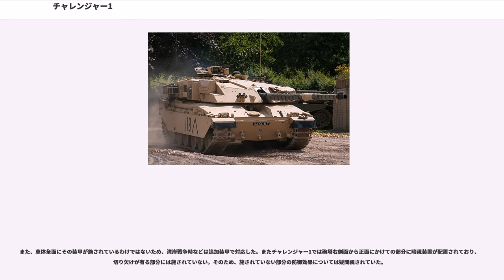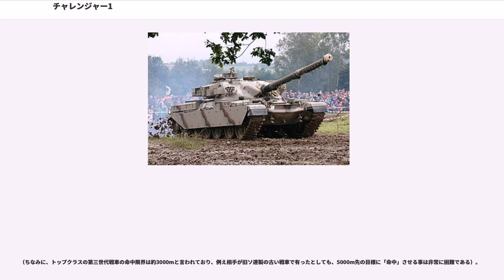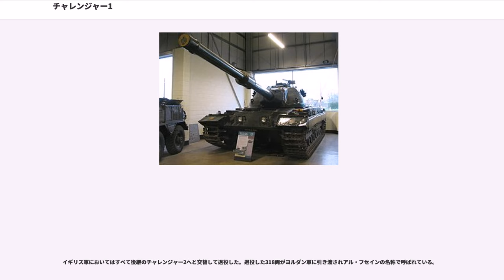チャレンジャー1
チャレンジャー1（"FV4030/4 Challenger 1"）はイギリスが開発した第三世代主力戦車である。

現在は改良型であるチャレンジャー2と世代交代している。

1960年代は国際共同開発で新企画戦車開発が試みられた時期であったが、共同開発車両は新規技術投入を優先し、開発費用や量産化時点で想定される生産コストや性能面で各国のニーズに合ったものを開発、供給できない傾向を示した。結果、仏・西独共同計画はそれぞれAMX-30・レオパルト1という独自の規格に帰結し、レオパルト1からの更新時の西独・米共同計画のMBT-70は試作車輌を製作した段階で頓挫するに至った。

イギリス陸軍はこと戦車開発に関しては極めて保守的であり、センチュリオンやチーフテン開発時と同様、むしろ既存の技術体系に一部改良を加えた信頼性に足る堅実な設計を新世代車両に要求した。

同時期、対イラン向け輸出用戦車の計画があった。当時王制でありイギリス本国とも比較的良好な関係であったイラン向けの輸出用でシール2として開発を進めてられていたものである。当時のシール1としてチーフテンを採用していた同国は、次期主力戦車もまたイギリスに発注した。イギリスは主力戦車チーフテンをたたき台として開発を進めていたが、イラン・イスラム革命によって発足した新政権はイギリスへの発注をキャンセルにし、計画は宙に浮いた状態になっていた。

結果、その計画に着目したイギリス陸軍が同計画を次期主力車両開発計画にシフトしたことによって、本車の第一世代であるチャレンジャー1の開発に繋がることになった。

同時期の第三世代主力戦車のトレンドであった120mm口径戦車砲の搭載と防御力重視の車体構造は既に先代のチーフテンで先取りして実現していたため、主な改善点は動力部を含む足周りの強化、及び後述される複合装甲にあるといわれる。

それ以外の車体の基本構造は基本的にチーフテンを発展させたもので、特段新しい技術は見あたらないといわれており、逆に言えば、既存の成熟した技術を採用することによって、比較的低コストで開発でき、堅実で信頼性の高い戦車に仕上がっている。

砲塔前・側面装甲にチョバムアーマーと言われる装甲を採用している。チョバムアーマーとは、中空装甲内部にハニカム構造のセラミックス等を挟んでいる積層（複合）装甲の一種とされているが、詳細な材質については他の複合装甲同様に一応の軍機扱いであり、開発当事国であるイギリスから直接技術を購入しない限り開示されないのが建前である。積層装甲の特徴として通常の徹甲弾のみならず成型炸薬弾の運動エネルギー相殺にも効果を発揮する。

（ちなみに、NATO加盟国による合同軍事演習の時、各国の戦車兵たちは自国の戦車が最も良いと言いつつ、「実戦では何に乗りたいか？」と問われた際に、「チャレンジャーに乗りたい」と言った戦車兵が最も多かったという逸話が生まれたのも、この装甲から来ている面が大きい）。

しかし、幾つもの素材を重ねる特質上加工時の柔軟性には期待できず、それまでの戦車に多用されていた鋳造による曲面加工には向かない。従って外見的に平面で構成されていたため登場当時には、丸みを帯びたチーフテンとは対照的な新世代戦車であることを周囲に印象づけた。

また、車体全面にその装甲が施されているわけではないため、湾岸戦争時などは追加装甲で対応した。またチャレンジャー1では砲塔右側面から正面にかけての部分に暗視装置が配置されており、切り欠けが有る部分には施されていない。そのため、施されていない部分の防御効果については疑問視されていた。

湾岸戦争時には上記の理由も鑑み、追加装甲が施された。主な追加装甲は車体の前面とサイドスカートの改善であり、内容は爆発反応装甲であるとされている。

当初チャレンジャー1は、1987年に西ドイツで開催された「CAT '87」 (Canadian Army Trophy) と呼ばれる、NATO諸国6か国の機甲部隊が参加した戦車射撃競技会でのスコアが芳しくなかったことから、その性能を疑問視されたが、湾岸戦争時に200両近いイラク軍戦車を一方的に撃破し、5,000m離れたT-55を撃破するといった戦果も上げた事から一躍称賛が寄せられることとなった。

（ちなみに、トップクラスの第三世代戦車の命中限界は約3000mと言われており、例え相手が旧ソ連製の古い戦車で有ったとしても、5000m先の目標に「命中」させる事は非常に困難である）。

イギリス軍において...